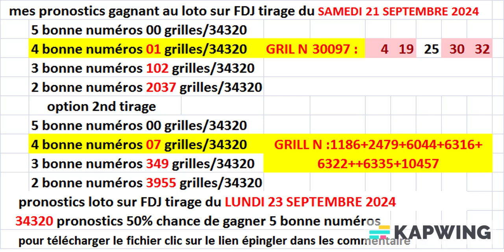Tirage LOTO® du 23 septembre 2024 - comment gagner pronostics - FDJ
Vous rêvez de remporter le jackpot du Loto ? Rejoignez-nous dans cette vidéo passionnante qui vous dévoilera tous les secrets pour maximiser vos chances de gagner !

À travers une analyse statistique poussée des tirages du Loto, nous explorerons en détail les mécanismes de ces jeux de hasard. Vous découvrirez comment identifier les numéros chanceux, les combinaisons gagnantes et les probabilités de gain associées.

Grâce à ces insights, nous vous guiderons dans l'élaboration de stratégies de jeu ultra-performantes. Apprenez à choisir judicieusement vos grilles de jeu, à utiliser les meilleurs systèmes de mise et à multiplier vos chances de remporter le jackpot record.

Que vous soyez un joueur aguerri ou un débutant curieux, cette vidéo vous fournira tous les outils nécessaires pour maîtriser les rouages des jeux de loterie. Explorez les tirages en direct, suivez les résultats officiels et rejoignez les communautés de passionnés.

N'hésitez pas à nous poser vos questions, nous serons ravis d'y répondre et de vous accompagner dans votre quête du gros lot ! Avec nos conseils, le jackpot sera bientôt dans votre poche.